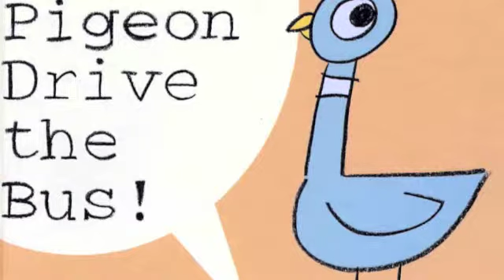Maguire's Book Talk Podcast